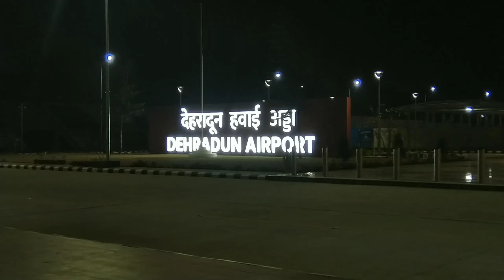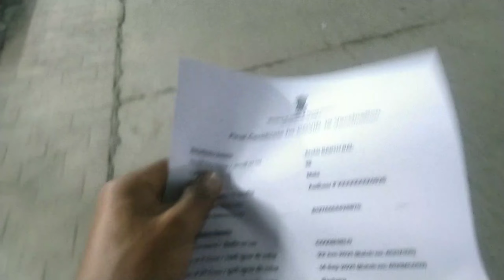Chennai trip - Raat ko 10 bje beech mai gye 😳